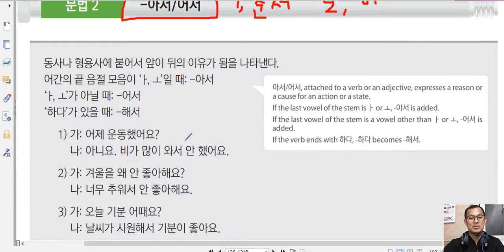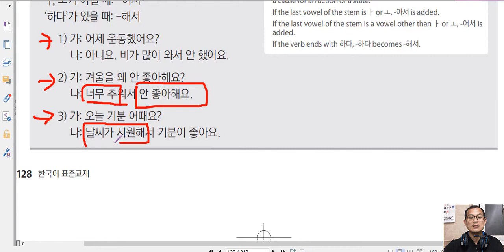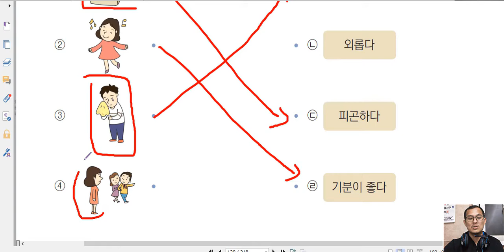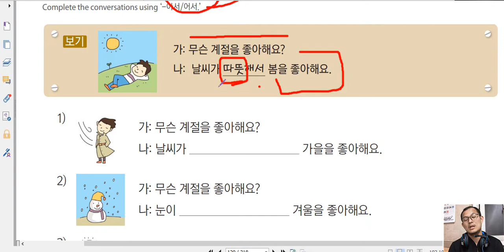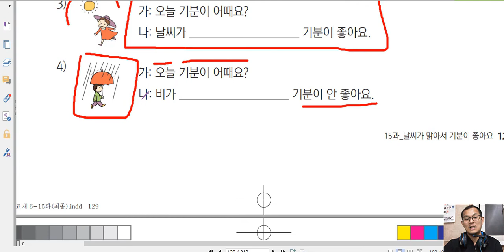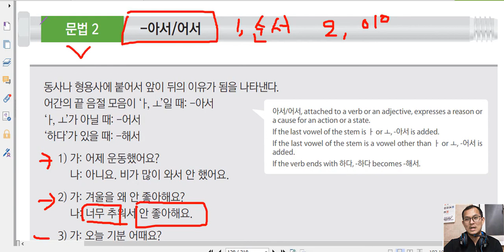សិក្សាវេយ្យាករណ៏កូរ៉េ ទំរង់ហេតុផល 한국어 문법: -아/어서 (이유)